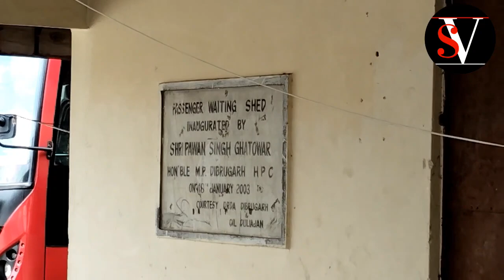||Shiwa Vlogs|| बोगीबिल ब्रिज असम || Gateway to arunachal|| Vlogs ||